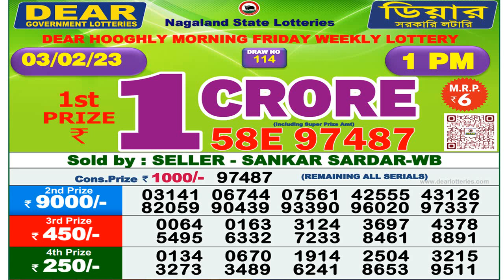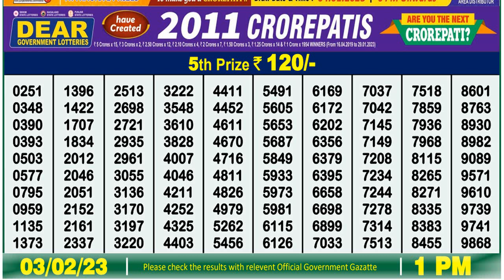Dear Lottery Sambad 1pm today 03/02/23 Nagaland State Lottery Result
lottery sambad
dear lottery
dear lottery result
lottery result
লটারি সংবাদ
nagaland lottery

In this video, I will show you Lottery Sambad dear padma morning 1pm result today's. We are the first Lottery Sambad Result provider to deliver the accurate results to you directly from the official website, because you're the regular viewer of our channel so we value your trust.

0:00 | Dear Lottery 1st, 2nd, 3rd & 4th prize  numbers
1:00 | 5th prize numbers